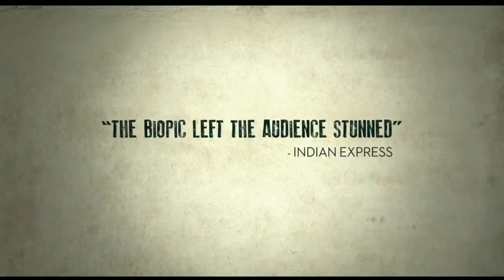|Manto Movie| फिल्म मंटो देखने की पांच वजहें |Five Reason to See| Nawazuddin Siddiqi |Nandita Das|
Manto Movie
क्यों देखें मंटो, जानिए पांच वजहें..
बहुचर्चित और बहुप्रतिक्षित मंटो शुक्रवार को रिलीज हो रही है. आइए जानते हैं वो पांच वजहें, जो मंटो के चर्चा में होने का कारण भी है और जो फिल्म को देखने के लिए प्रेरित करती है...

Producer– HP Studios, Viacom18 Motion Pictures, FilmStoc, & Nandita Das Initiatives

Director & Writer – Nandita Das

video curtsy by- Viacom18 Motion Pictures- Manto - Official Trailer
India Today- BigShorts for India Tomorrow: In Defence Of Freedom

Thanks & Regards
Team Filmivilmi

Please Note:- If you (owners) Found Any Of Clip Of You In This Video And You want to remove That Clip From This Video, please CONTACT US DIRECTLY Before Taking Any Action. We will Respectfully Remove it. HARD WORK IS KEY TO SUCCESS.